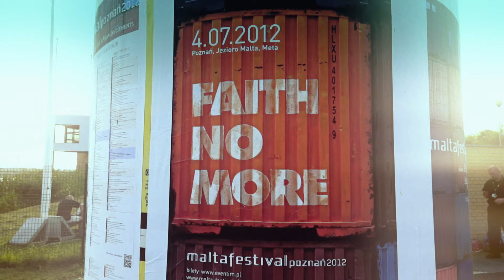Muchy - Kurara (live) ft. Peja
Music video by Muchy performing Kurara (live). (C) 2014 Universal Music Polska